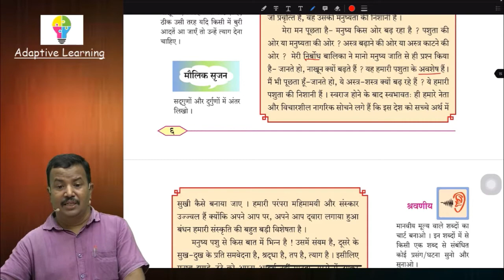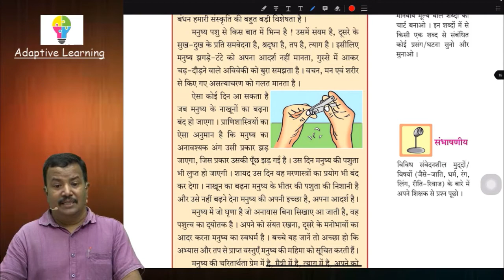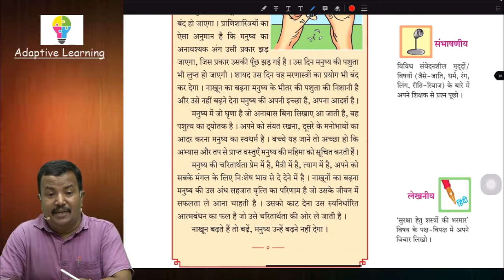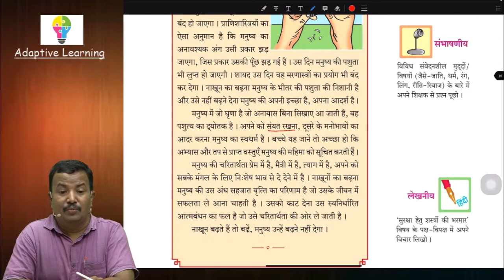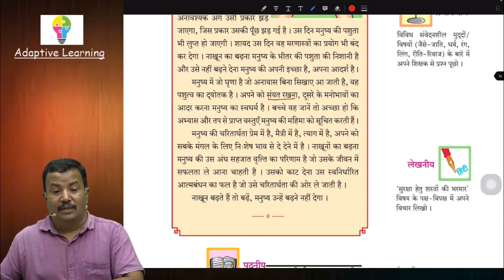SSC |Class 8th | Hindi | Chapter 3 | Nakhun Kyun Badhte Hai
We need your support to grow.